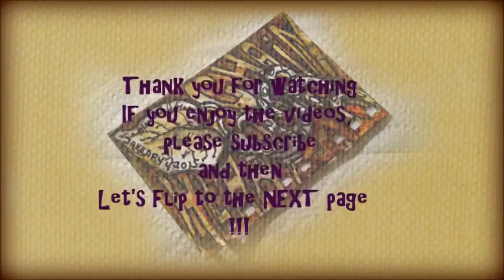January Doodle Days, Day Four, Broken Bracelet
I joined a Doodle Challenge Hosted by poetspice here on YouTube. The challenge is 30 doodles in 31 days of January 2015. Day Four is all about broken bracelet chains.